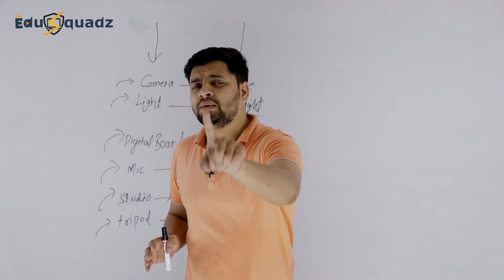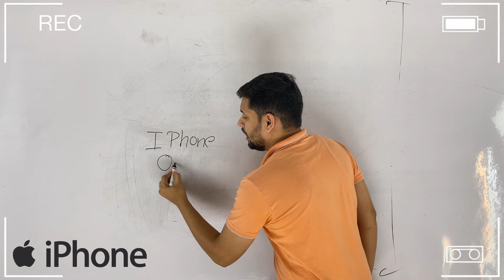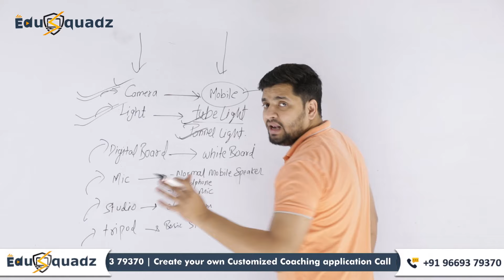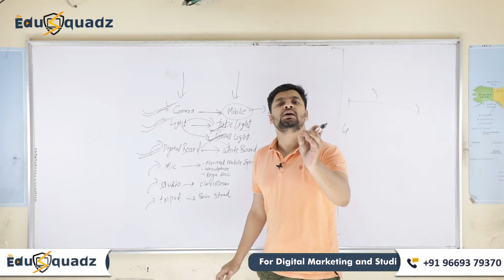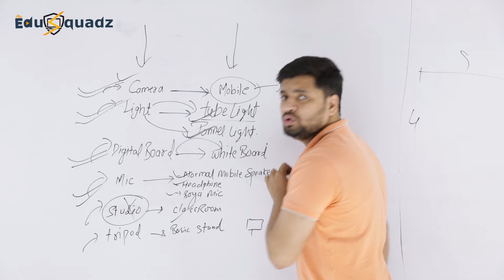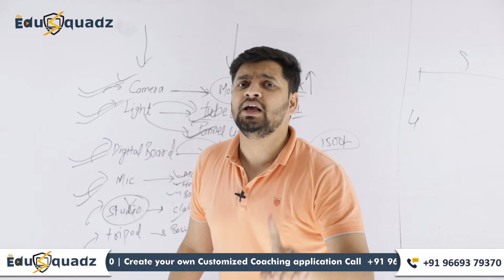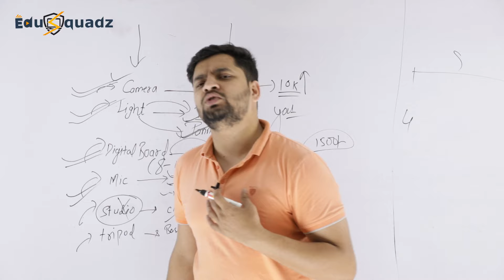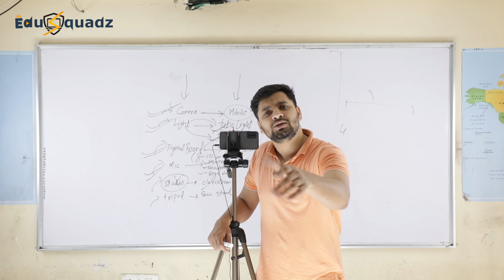Online Teaching for Beginners | online teaching kaise kare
Dear Educators,
Online teaching kaise kare ye que apke mind me hoga. Also, you think about how to teach online classes from home. As a beginner,  how to start online teaching classes?
I will give you all answers in this video.

-- online teaching- teach online ---
Do you want to build a studio on YouTube with minimum cost? Then this video is going to be very useful for you. In this video, I am going to tell you about the cheapest studio setup for youtube. We will explore what options you can have for a camera, digital board, light, etc. for a studio setup. Many of you are confused about which camera to use, but you will also get the answer in this video. In today's time, everyone wants to teach online and is also teaching, but not everyone knows how much money is needed to teach on YouTube, for all such teachers I have brought this video through which everyone can teach online That too at the lowest cost.

Gadget List for Creators -
Wireless Mic
Wired Mic
Ring Light
Full Light Setup
Chroma Key Screen Background
Light Stand

My Gadget List -
RGB Background Light
Light For Video Shoot
Wireless MIC